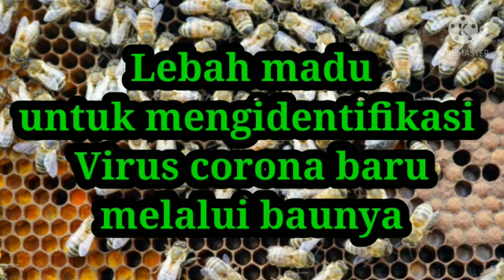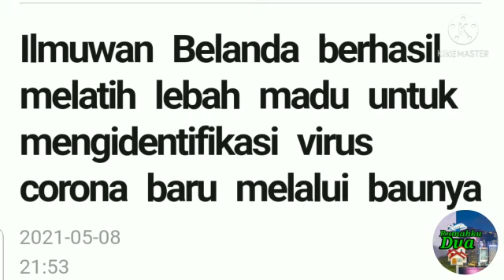Berhasil melatih Lebah madu untuk mengidentifikasi Viruscoron.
Di Belanda, tim peneliti telah berhasil melatih lebah untuk mengidentifikasi virus corona baru melalui penciuman, yang diharapkan berkembang menjadi metode deteksi virus yang cepat, atau membantu negara-negara miskin untuk meningkatkan jumlah deteksi dan pengendalian epidemi.

Tetap jaga Kesehatan Dan Semoga Success selalu.
Terima kasih.

Indera penciuman
lebah madu akasia,lebah madu bersarang di rumah,lebah madu besar,lebah madu budidaya
lebah madu di pohon,lebah madu dalam tanah,cara budidaya lebah madu liar
ternak lebah,panen madu,madu asli